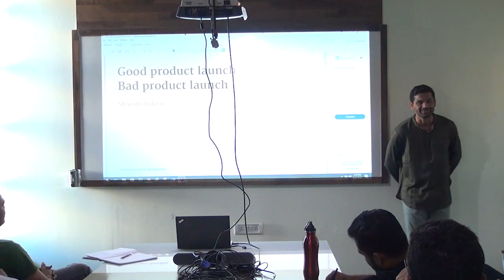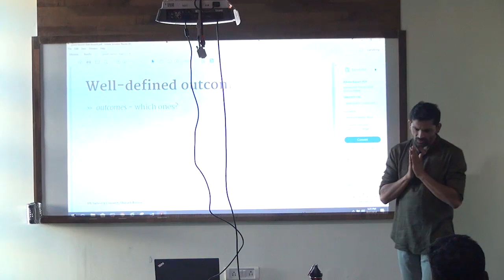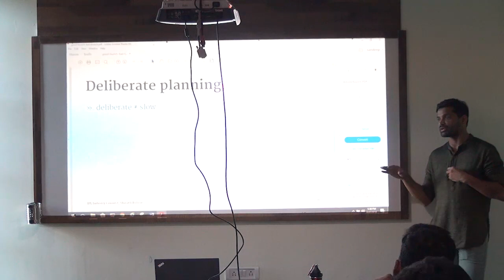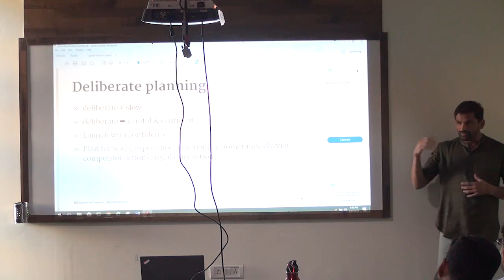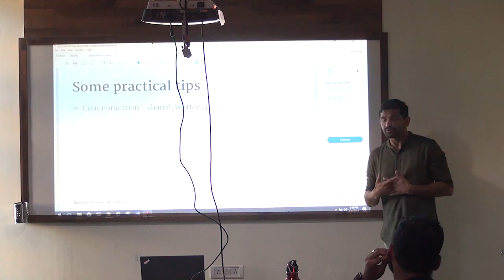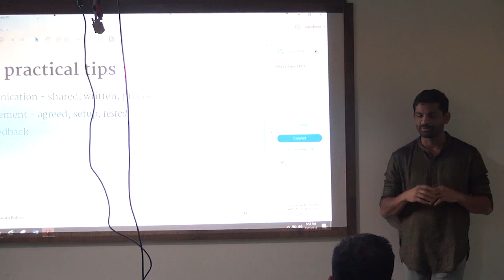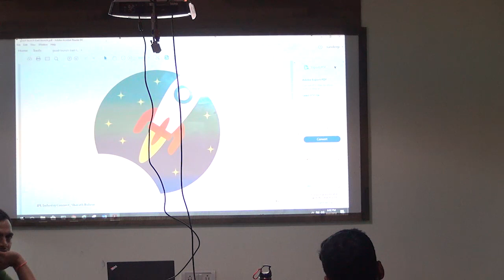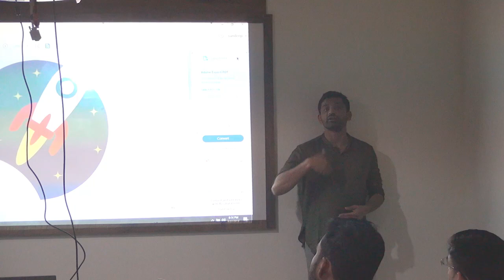Industry Connect by Sharath Bulusu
Sharath Bulusu, Senior Vice President of Product Management at Myntra visited the IPL Campus where he gave a talk on what goes into Good Product Launches and what's missing in the bad ones